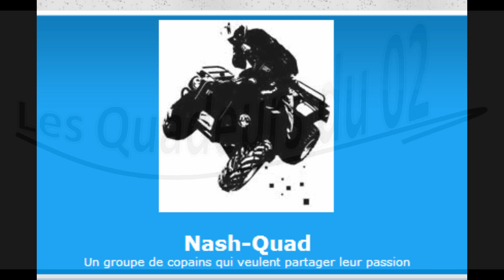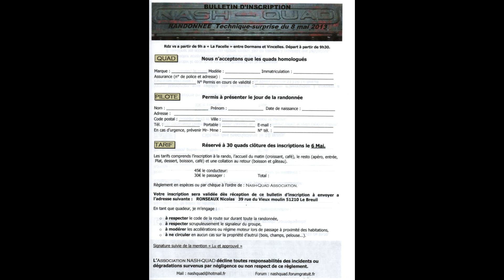Les Quadeurs Du 02 annoncent la Rando de Nash-Quad du 08 mai 2013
LQD02 annoncent "la Rando du 08 mai 2013, par Nash-Quad"